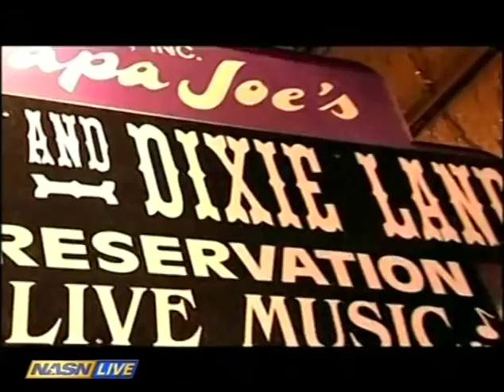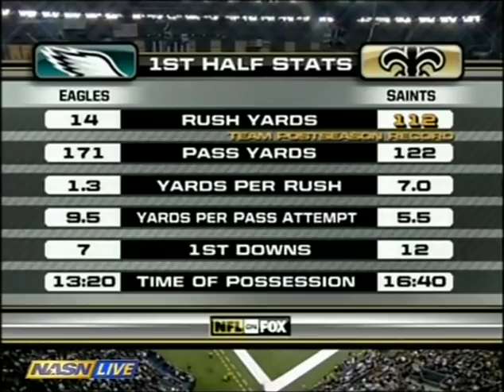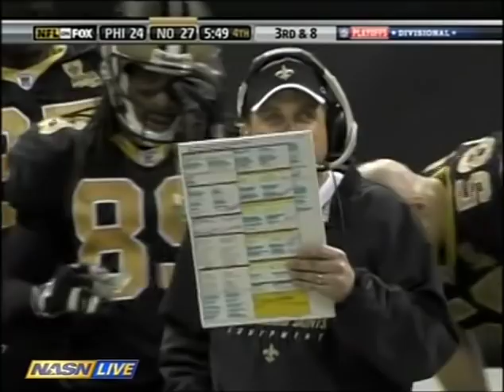2006 Divisional Round Eagles @ Saints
Drew Brees' first playoff game with New Orleans pits his 10-6 Saints against Jeff Garcia and the 11-6 Eagles, in a tight one at the Superdome.